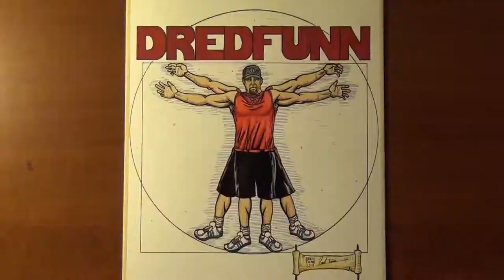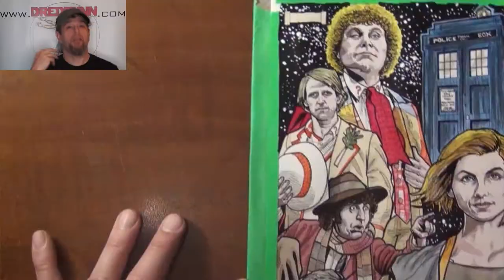Doctor Who The 13 Doctors A Dredfunn India Ink Painting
Time lapse videos of pencil and india ink paintings

Comics are now available for $5 T-shirts are available of all my works for $25 and Prints for $10 + shipping where local pick up not available.
If you like my work please help me by being a patron of my work. A little from you means the world to me